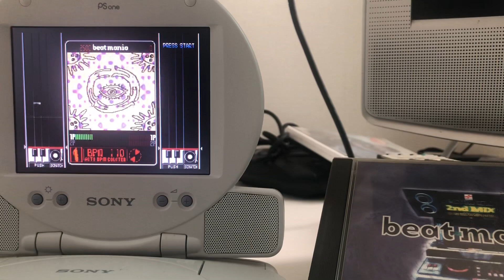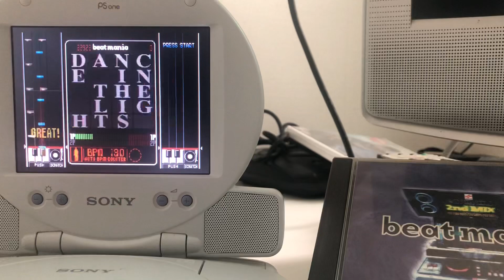[beat mania 2nd mix] play video (ps one)